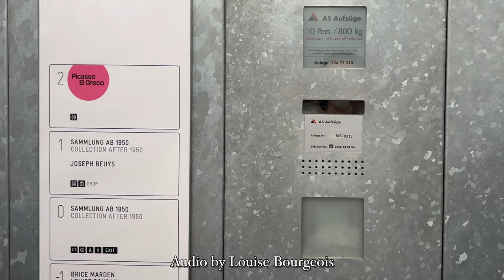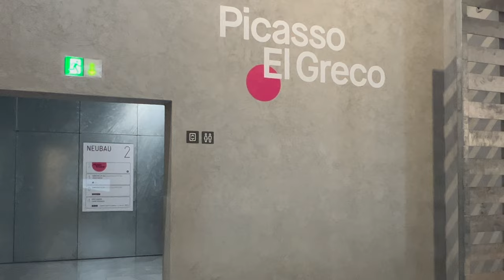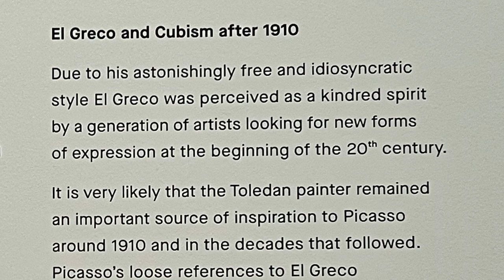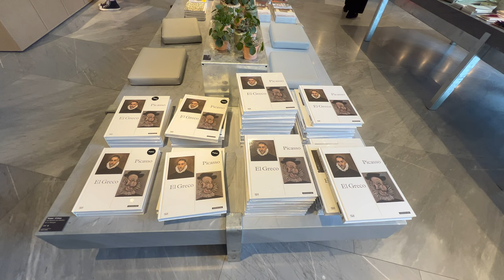Picasso and El Greco Exhibition at Kunstmuseum Basel | Art Basel VIP Invite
Art Basel VIPs were invited to a breakfast and exhibition event at the Kunstmuseum in Basel. It was a great chance to see the works of Picasso and El Greco compared side-by-side.